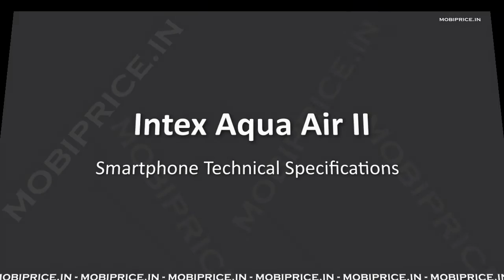Intex Aqua Air II launched with 5.0 Inch Display 2300mAh battery, 1GB RAM, Android 4.4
Intex Aqua Air II listed online, this device comes with 5.0 Inch FWVGA Display smartphone powered by 1.2GHz Dual Core Processor and 1GB RAM. It is loaded with the Android 4.4 KitKat Os and supports 2G, 3G internet connectivity network, on camera side it has 2.0 Megapixel rear camera, and 0.3 Megapixel front camera. The phone has 8GB inbuilt storage and micro SD card slot up to 32GB, WI-Fi 802.11 b/g/n, Bluetooth, GPS and 2300mAh battery.

Intex Aqua Air II Specification

Network
 * 2G, 3G
 * GSM 1800 / 900 MHz
 * WCDMA 2100MHz

Display
 * Screen Size:5.0 Inch Display
 * Features:Multi Touch Screen
 * Screen Type:FWVGA Display
 * Resolution:854 x 480 pixel

Memory
 * RAM:1GB
 * Internal Memory:8GB
 * Expandable Memory:up to 32GB

 * Processor:1.2GHz Dual Core Processor
 * Os Name:Android 4.4 KitKat
 * ChipSet:
 * GPU:

Multimedia
 * Video Formats Supported:Yes
 * Audio Formats Supported:Yes
 * Music Player:Yes
 * FM Radio:Yes

Connectivity
 * Wi-Fi:Yes,(802.11b/g/n
 * Bluetooh:Yes
 * GPS:Yes

Connectors
 * Ear Jack:3.5mm
 * Dual SIM:Yes
 * USB :microUSB v2.0